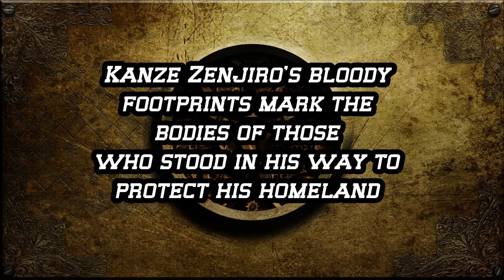Dragonfly Warrior Book Trailer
The Mechanica Wars: Savage Machines Are Afoot...

At the age of twenty, Kanze Zenjiro's bloody footprints mark the bodies of those who stood in his way to protect the throne of his beloved nation of Nihon. Now, the tyrannical Iberian Empire is bent on destroying his kingdom, and they are sure to send their steam-powered giants and iron spiders against him.

Zen embarks on a quest that takes him on the most dangerous journey of his life. To succeed, Zen must live up to his nickname, the Dragonfly Warrior, and kill all his enemies with only a sword and a pair of six-guns and somehow survive a test of faith and loyalty in a world so cruel and merciless, it borders on madness.